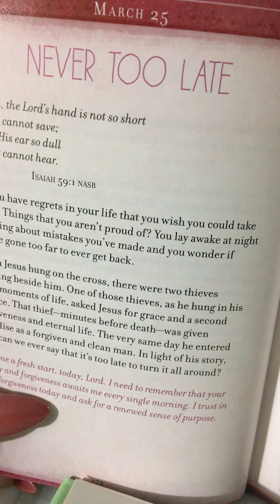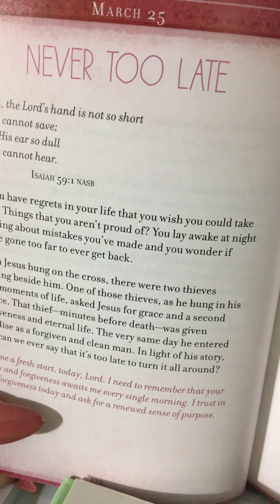ALGT w/Ms Honey 🍯 |Mar 25| Never too Late